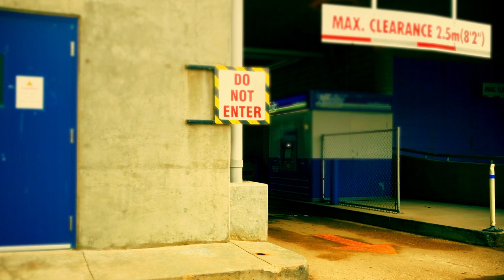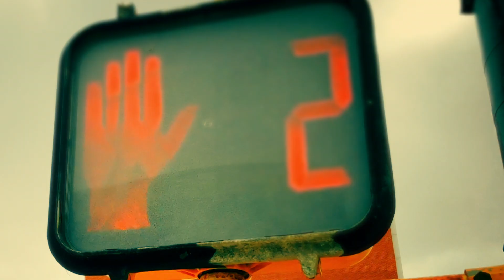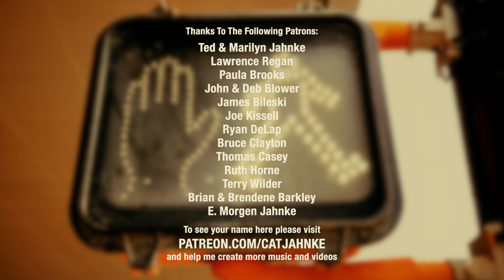Petula Clark | Downtown - Cat Jahnke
I might have a bit of a problem. I’ve become obsessed with smashing bits of songs together and mucking around with happy tunes in minor keys. Case in point: this version of Downtown that has been swirling around in my head for the past month. Enjoy!

Produced by Cat Jahnke & Darren Johnston
Vocals and instrumentation by Cat Jahnke
Video editing, audio mixing, and mastering by Darren Johnston

"Downtown" was written by Tony Hatch and made famous by Petula Clark